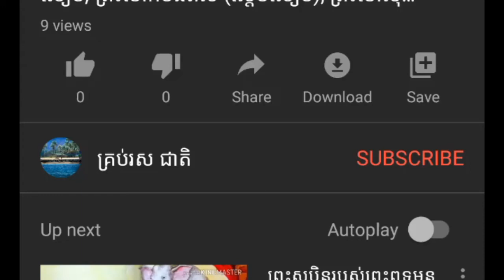មហាមាត្យខ្មែរ២នាក់និងបក្សពួក១០នាក់ធ្វើគត់ព្រះឥន្ទរាជា(ស្តេចសៀម)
អានច្រើន មើលច្រើន ស្តាប់ច្រើនចម្រើនប្រាជ្ញា